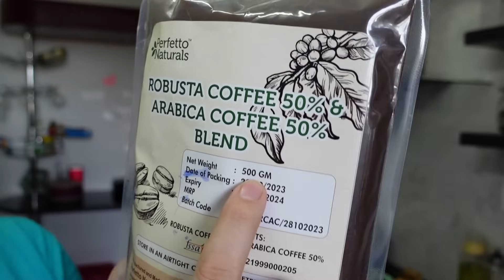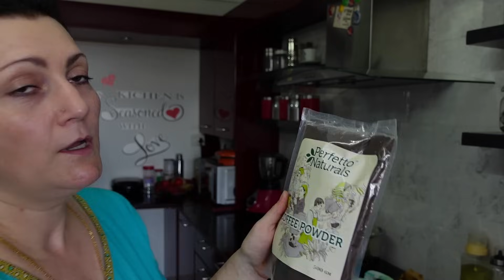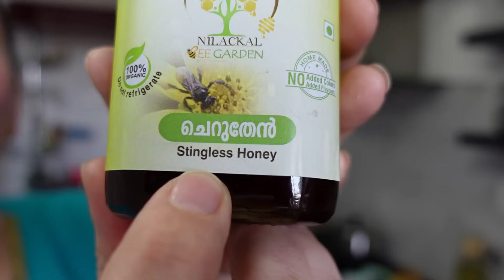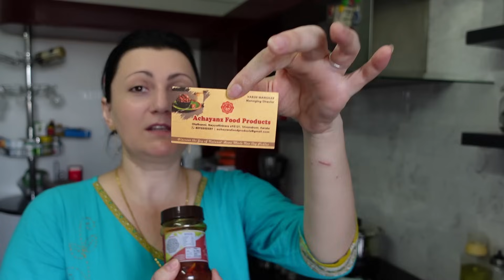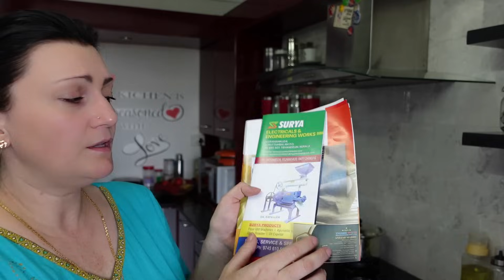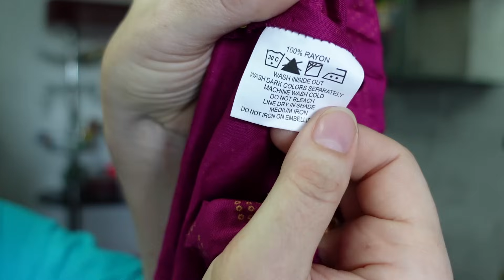КАК УКРАИНЕЦ ПРЕВРАТИЛСЯ В ИНДИЙЦА чем питаемся в Индии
Здравствуйте, меня зовут Наташа, я живу в Индии с 2010 года. Я замужем за индийцем, у нас есть сын, ему 12 лет и он свободно говорит на трёх языках. Живём мы на юге Индии в прекрасном штате Керала. Этот канал создали для того, что бы познакомить вас с этим прекрасным местом, его жителями, традициями, храмами, пляжами, флорой и фауной, вкусной едой. До новых встреч на канале Из Индии с Любовью. Polkovnik Pepper.